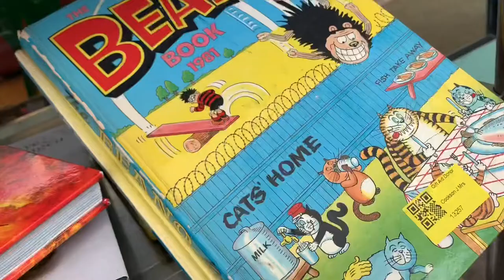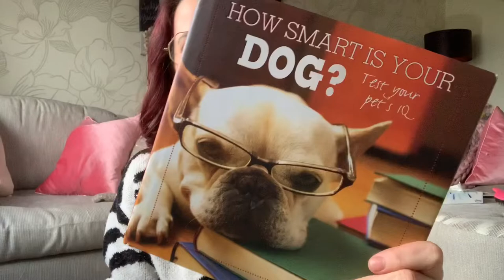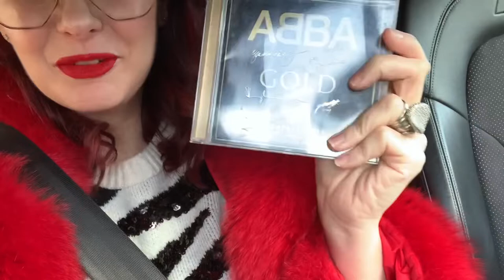4 February 2020 a uk daily vlog vacuming with my shark & fabulous thrift shopping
Happy Tuesday everyone hope you've had a lovely day many thanks for joining us today